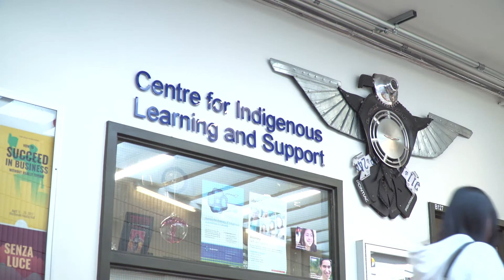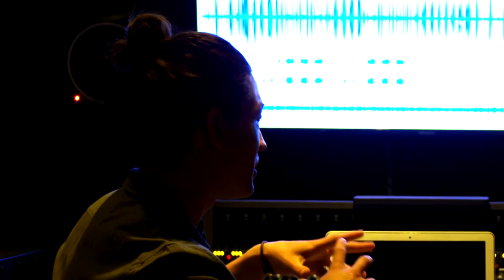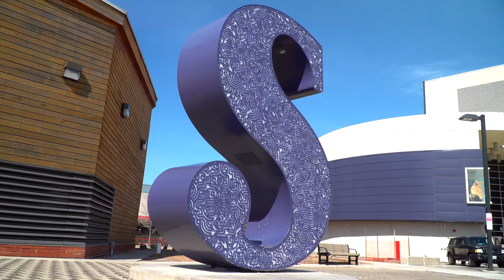Sheridan HR Recruitment - MASTER - Non-Captioned Version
Sheridan Human Resources Recruitment Video - Non-captioned Version.